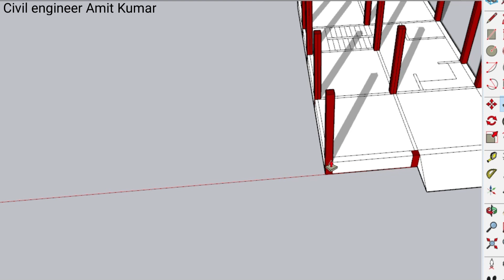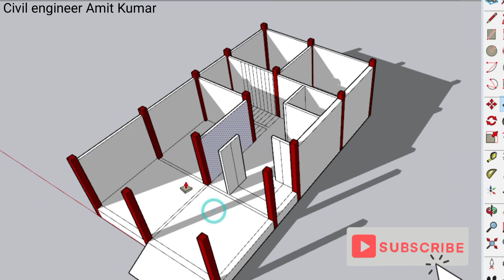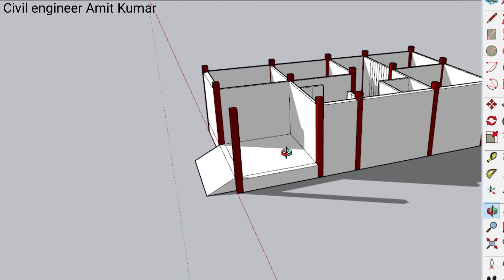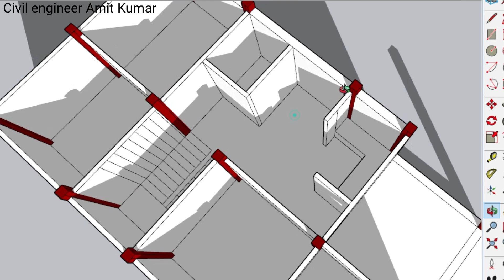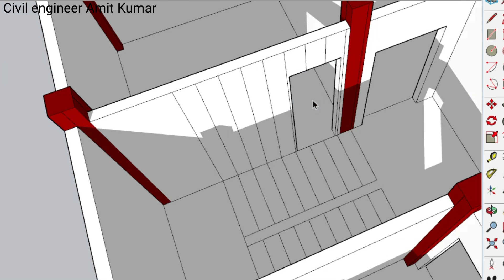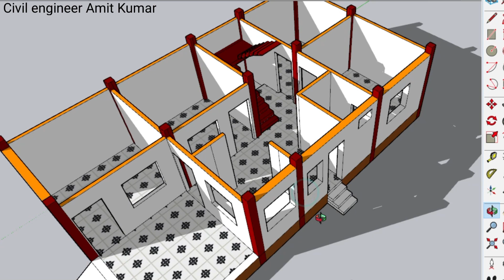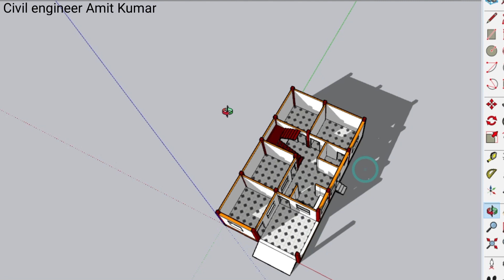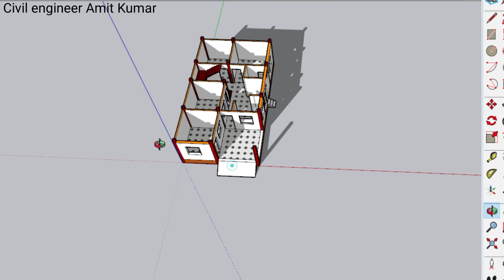4बेड़रूम का ये डिज़ाइन पक्का पसंद आएगा , 4 Bedroom House Plan , 23x42 house Plan with 4 bedroom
4बेड़रूम का ये डिज़ाइन पक्का पसंद आएगा , 4 Bedroom House Plan , 23x42 house Plan with 4 bedroom

Topic Cover-:
23x42 House Plan
23X42 house Map
23x42 Home Plan ideas
23by42 ka Map
23x42 Me Home Plan
4 bedroom ka Naksha
4 bedroom Ka Naksha
4bhk House Plan
4 Bed Ka Map
4 Bed Ka design
4 Bedroom ka design
4 Bedroom ka Home plan
4 bedroom ka design
4 Bedroom ka Map
Ghar ka Naksha
House Plan
House Plan with parking
Parking Ke Sath Ghar ka Naksha
parking Ke Sath naksha
Home plan
naksha
Map
home plan
House plan
home plan
3d house Plan
Map
House map